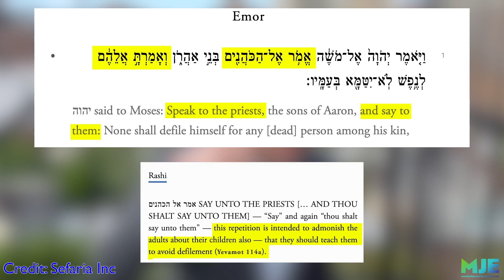Emor: Walking into a Jewish Legacy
This week's Torah portion teaches a valuable lesson about communication. How can we best give over essential messages to the people we love and care about and make sure they actually hear them?

Friday night/FNL: 7pm with Chazzan Benny, Erez on guitar and Rabbi Moshe & Shana Davis. Followed by Sushi/Wine

Saturday: 9:30am with Chazzan Benny, & Rabbi Moshe & Shana Davis. Rabbi Moshe will be speaking. Cafe Connect at 1030AM with Shana Davis.

Saturday: 6pm Shabbat Spirit on the great lawn. Followed by Mincha and 3rd meal with the Jewish Center.